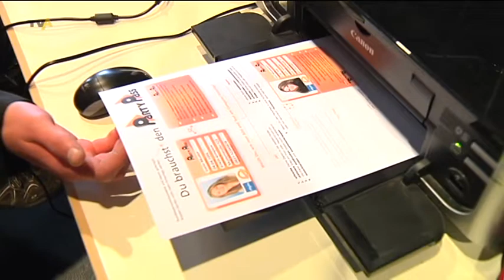Feiern bis Mitternacht: Mit dem Partypass für Jugendliche ins Allgäuer Nachtleben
Seit dem 1. November 2010 gibt es den neuen Personalausweis mit eingebautem Datenchip.  Mit den darauf enthaltenen Informationen kann man zum Beispiel seine Identität im Internet bestätigen und bei Online-Shops bezahlen. Damit diese Funktion nicht missbraucht wird, wurde das Personalausweisgesetz geändert. Und das hat - so komisch das klingt - Auswirkungen auf die Partynächte von Jugendlichen.